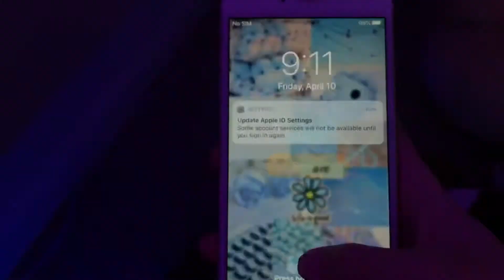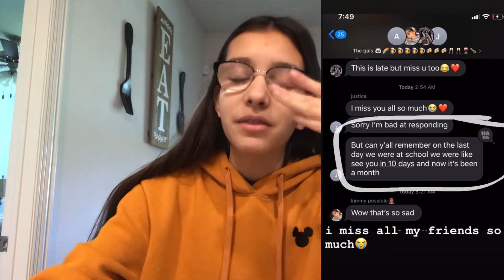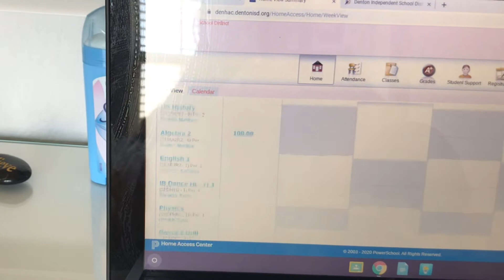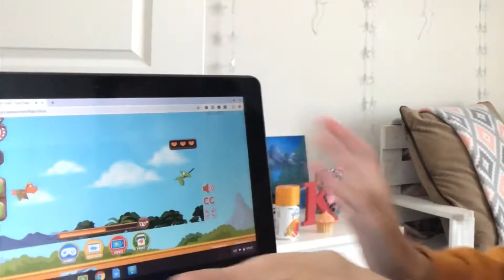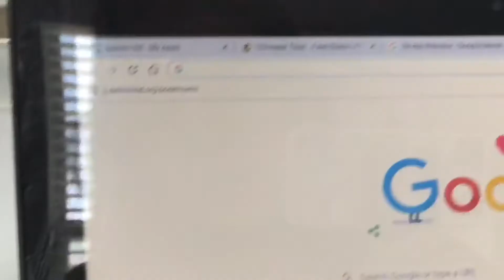Online school MORNING routine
Hope you guys enjoyed and if you made it through the end pls tell me what I need to work on 🙂

Comment shout out goes out to (Adamary’s world) thank you for your sweet comment and your support 💙